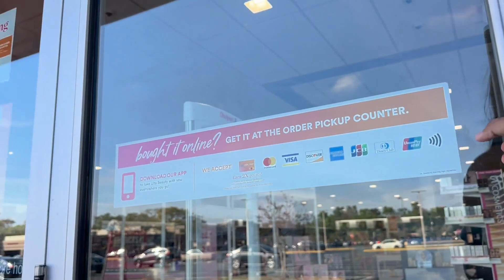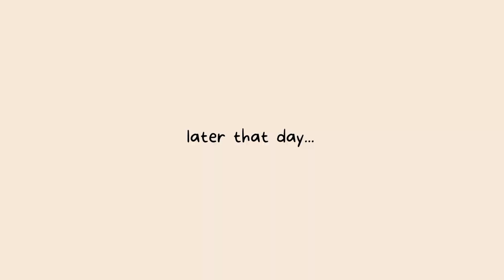VLOG | trusting God through the process, diary entry, baking banana bread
"Commit everything you do to the LORD. Trust him, and he will help you." Psalm 37:5

Hi everyone ♡ I didn't know what to name this vlog. Still working on being productive and finally made that banana bread! There's been a consistent part of these vlogs where I sit down and either talk about what I've been learning or share any wisdom I've learned...but today I'm just sharing where I'm at as I'm trusting in God. Ya girl does not have it together all the time but I'm up to new things and trusting God through the process.

More weekly content to come!

- about me -

Hey👋😊! My name is Briana. I share my experience navigating my 20s through videos and conversations about spiritual growth, mental health, wellness, and beauty.